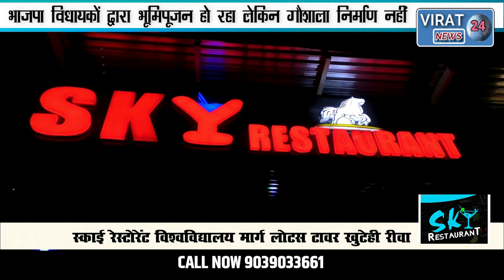🔻रीवा-फसल को बचाने के लिए मोरुम खदान में आवारा मवेशियों को ग्रामीणों ने किया कैद